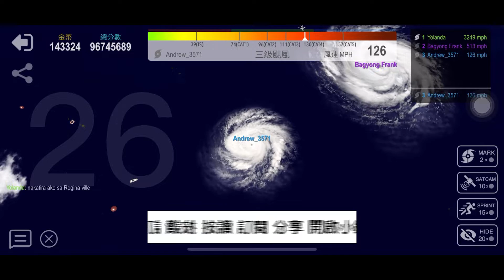Hello? 是在哈囉? Hurricane.io 颱風.io